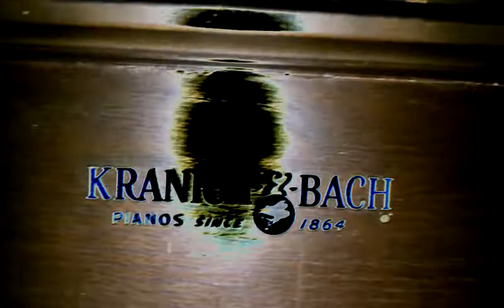great version of conversation